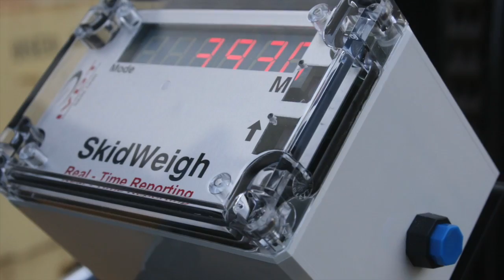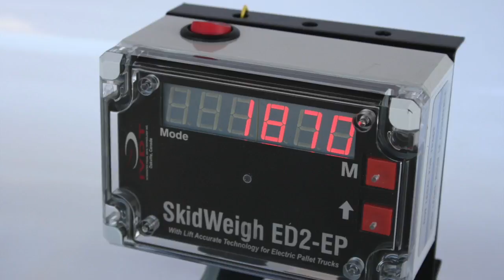Forklift onboard weegschalen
This video is about Forklift onboard weegschalen